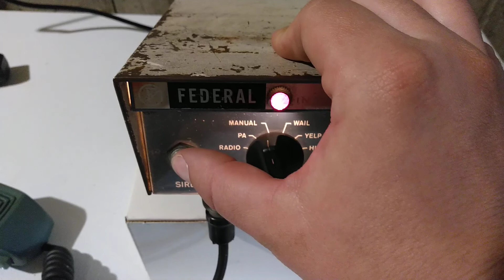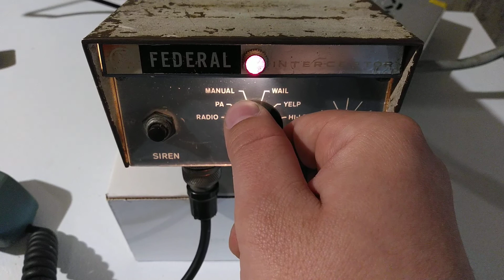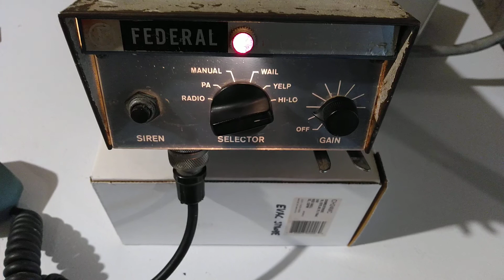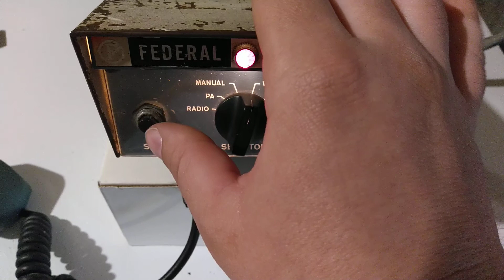Federal Sign & Signal PA-20A Series 2B "Interceptor" Siren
The second video of this siren, it's been a while since it has been powered up.  Connected to a different speaker this time around and the acoustics at a tad different so the overall sound isn't exactly the same as it was a few years ago.  Not saying that's a bad thing though.